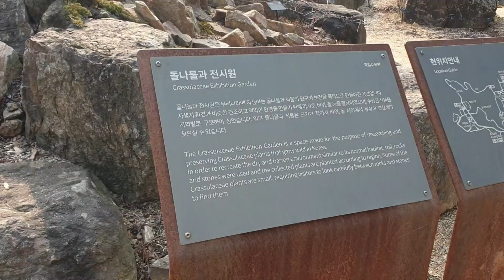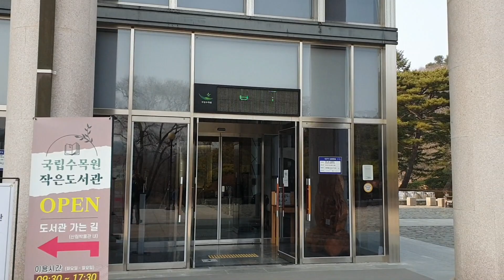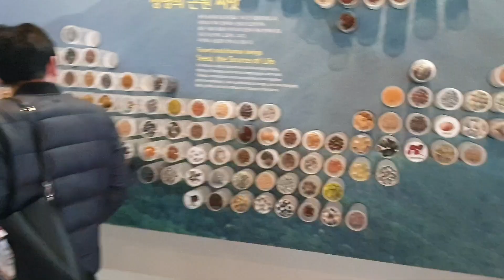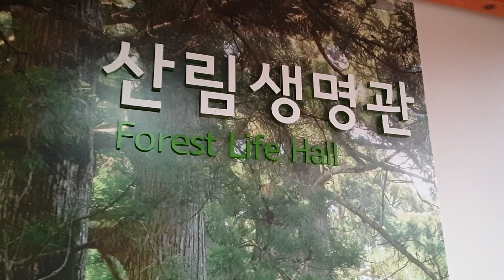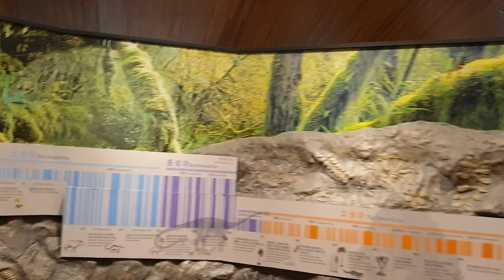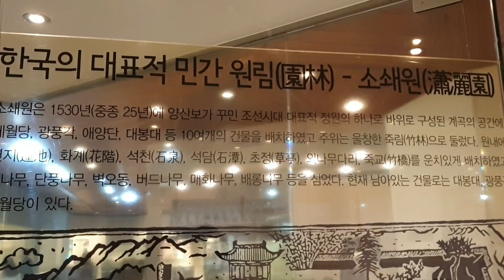포천 여행지 추천- 광릉 수목원-산림 박물관, 식물원 Pocheon Tourist Site Recommendation -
포천 여행지 추천- 광릉 수목원-산림 박물관, 식물원 Pocheon Tourist Site Recommendation - Gwangneung Arboretum - Forest Museum, Botanical Garden

죽기전에 꼭 가봐야할 여행지(포천 광릉수목원-국립수목원) A mus 광릉 수목원,

입장 및 차량 예약제 안내

입장 및 차량 예약제 : 국립수목원 인터넷 예약시스템을 통하여 사전예약한 차량만 주차장 입장가능. 비예약 차량은 주차장 진입 불가

1일 예약가능 차량 대수 : 오전주차 이용시간(9시~13시)와 오후주차 이용시간(14시~18시)로 나누어 각각 300대 이하(1일 입장인원은 3,500명 이하)
* 입장마감시간 : 동절기(11월~3월)-16시, 하절기(4월~10월)-17시
* 예약순서 : 국립수목원 예약서비스(reservenew.kna.go.kr) 로그인 -- 주차시간대(오전주차, 오후주차) 선택, 차량유형 선택 -- 입장 인원 선택 --
차량번호 입력 -- 결제 선택

사전 예약 없이 현장 입장 가능한 경우 : 주차장 이용차량 없이 대중교통ㆍ자전거ㆍ보행으로 입장하는 경우, 예약 없이 현장 입장 가능
(1일 입장인원은 4,500명 이하)

주차요금은 입장 당일 주차정산소에서 별도로 결제

예약 시 주의사항

국립수목원 휴원일[월요일, 1월 1일, 설날 및 추석 연휴, 동절기(12, 1, 2월) 일요일]에는 예약이 불가능합니다.

입장료 무료 대상자(경로, 국가유공자, 다자녀가구, 지역주민 등)도 자가차량을 이용하는 경우 차량예약을 하여야 하며, 무인매표소에서 입장권을 발권하여야 합니다.
* 입장료 무료대상자는 신분증 또는 증빙서류(주민등록 등본, 다둥이카드, 복지카드 등)를 지참하여야 하며, 주차료는 별도로 결제하여야 합니다.
(주차료 면제ㆍ감면 대상 : 장애인, 국가유공자, 경차와 저공해차)

당일 예약 잔여 차량 대수가 있을 경우, 인터넷으로 당일 입장마감시간 1시간 전까지 당일 예약이 가능합니다.(입장마감시간이 지나면 입장 불가)

예약을 취소하고자 하는 경우, 당일 입장마감시간까지 예약 취소하시기 바랍니다.

입장마감시간까지 입장하지 않으면, 예매된 입장료는 환불하지 않습니다.

2011.1.2일부터는 인터넷으로만 예약이 가능합니다.